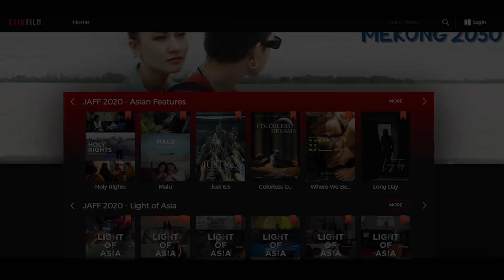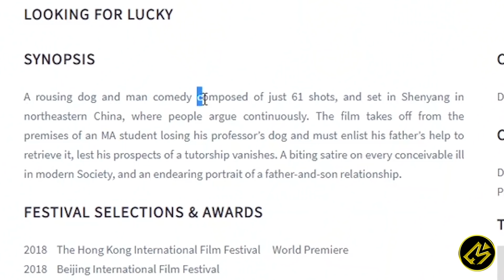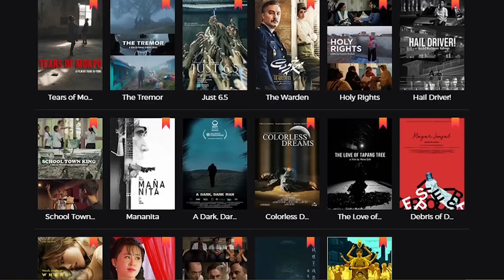KLIKFILM JAFF2020 || Review film LOOKING FOR LUCKY (2018)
Hallo cinephile!

Kali ini Movierastis mau review film looking for lucky

Menceritakan seorang remaja yang baru lulus yang kehilangan peliharaannya, disisi lain, dia yang juga khawatir dengan masa depannya. dia dan ayahnya mencoba sebisa mungkin untuk menemukan peiharaanya, dan banyak hal lucu di dalam proses itu.

Judul : Looking for Lucky
Tahun : 2018
Genre : Comedy, Drama, Family
Another Channel :
Buat beli cilok!